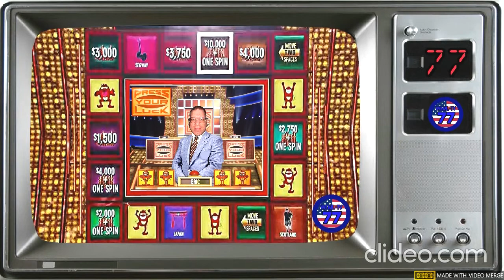WEML-TV, Channel 77 #901: Bullseye Bonus Island 47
Another edition of Thundercracker Thursday as I play the game in which daring determines the fate of the player. it is the game of strategy, luck & knowledge. this is BULLSEYE! Winding down after a long day of snow shoveling at the mall by playing the Bonus Island!